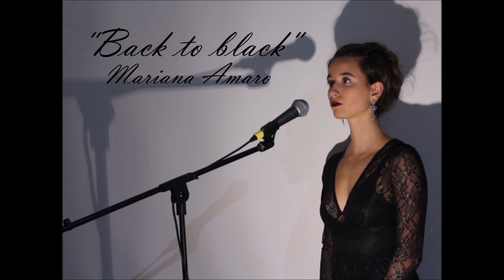Back To Black (cover) - Mariana Amaro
This is a performance that came from the bottom of my heart.
It has a huge meaning for me and I sing this song exactly as I feel it inside my soul.
Back To Black by Mariana Amaro

Forever...
For you,
dear Amy.